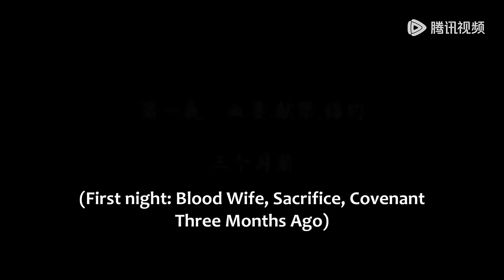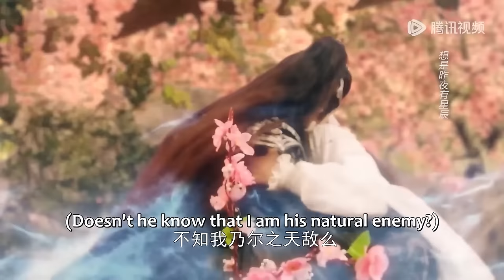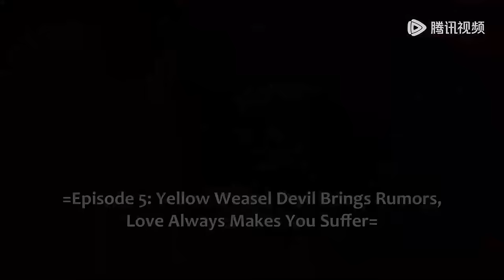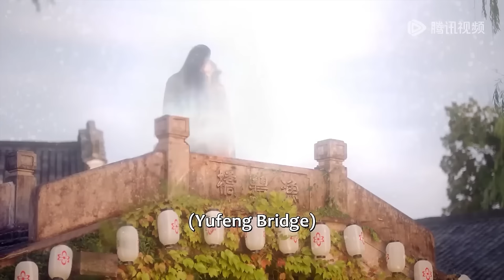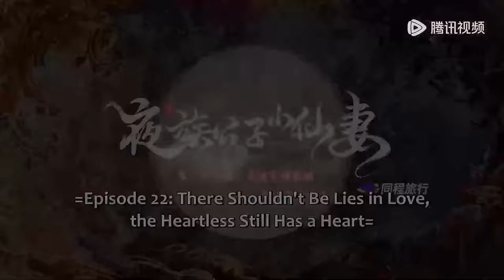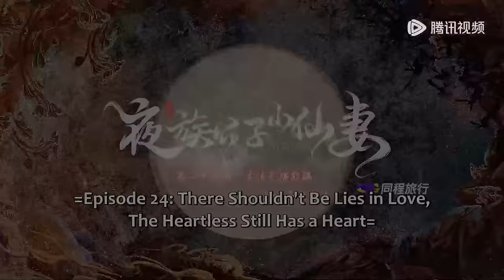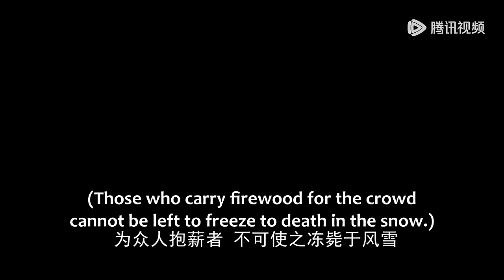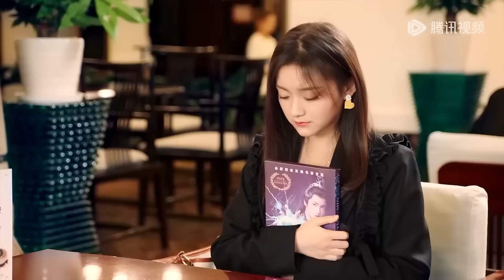MOVIE💥少女解除封印放出沉睡百年的血族之王，没想到他却爱上了她！短劇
⭐剧名(Drama Name)：【夜族公子小仙妻 Devil Falls in Love with Fairy】